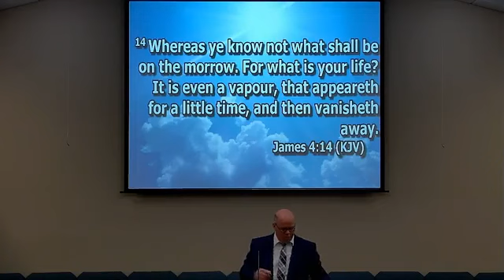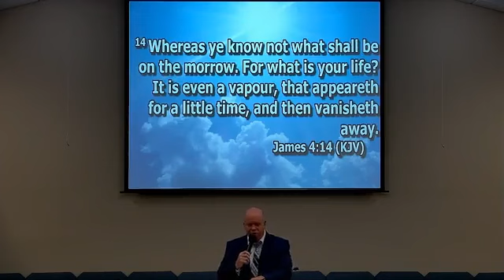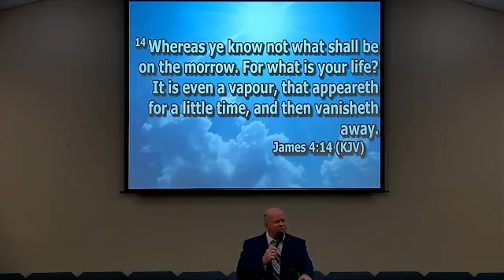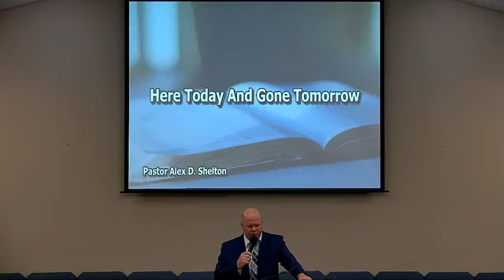Here Today And Gone Tomorrow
Wednesday Night May 31, 2023
Pastor Shelton